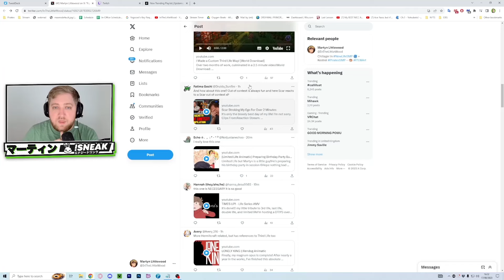Martyn Reacts To Scar Reacting To Scar OOC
Clip From: VOD Expired
Debated for a while if I should upload this, why the heck not...